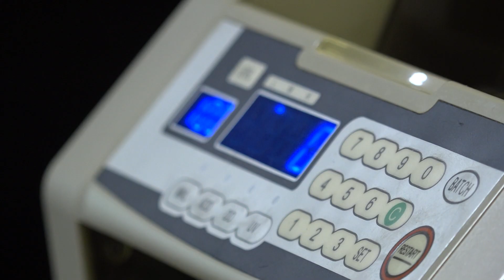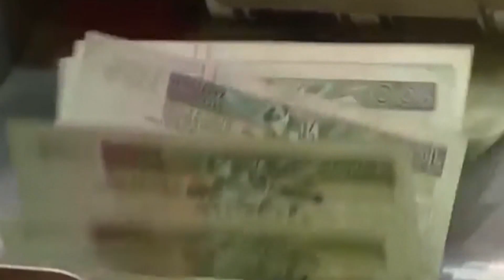Skrót informacji gospodarczych 16-11-2022 | Ekonomia Raport Flash